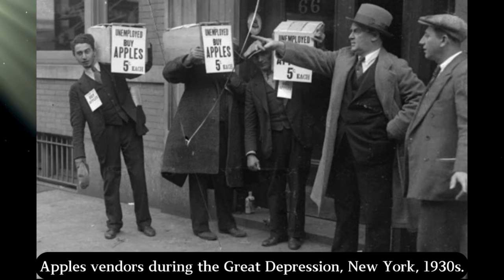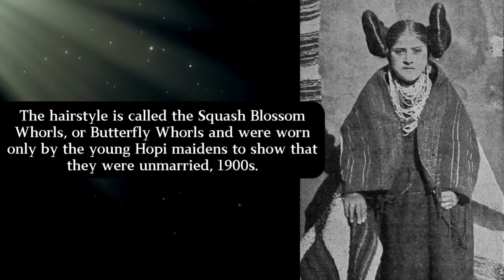40 Fascinating Historical Photos that Might Change Your Perspective on Things ‼️